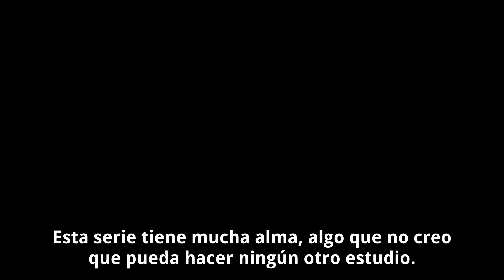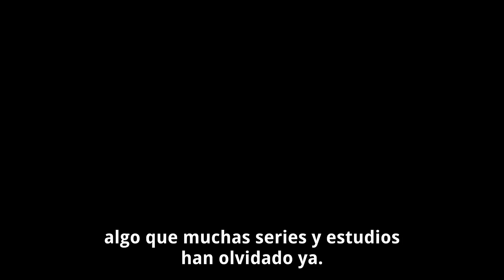High Guardian Spice | Crunchyroll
High Guardian Spice es la primera serie original de Ellation Studios, ¡y llegará en 2019!

El protagonismo de la serie recae sobre cuatro valerosas chicas llamadas rosemary, Sage, Thyme y Parsley que estudian en la Academia High Guardian, el lugar donde maduran poco a poco hasta llegar a ser adultas y así poder estar al nivel de los grandes héroes que siempre admiraron. A medida que van dominando las sendas de la magia y la espada, el cuarteto forjará amistades, lealtades, sacará a relucir su lado más cómico, y destaparán traiciones y antiguos legados mientras se descubren a sí mismas e intentan proteger al mundo de una desconocida amenaza.